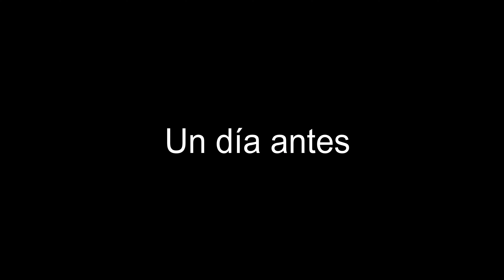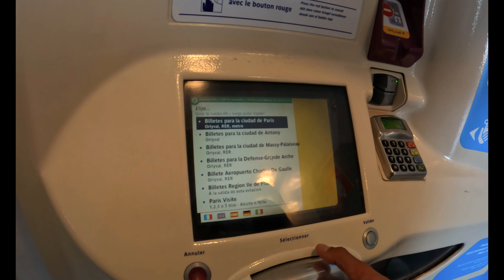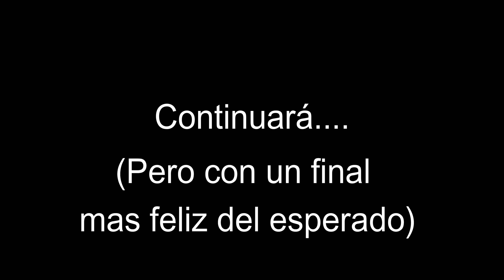El PEOR VIAJE de mi VIDA: España - Tailandia parte 1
Las cosas que nos pasaron en la primer parte del viaje ya nos daban una probadita de como iba a seguir. Aunque con algunas noticias alentadoras en el medio, esto no fue nada a comparacion de los que nos pasó en India.